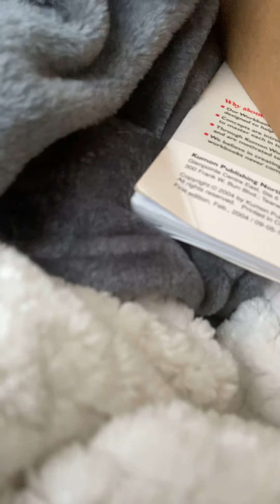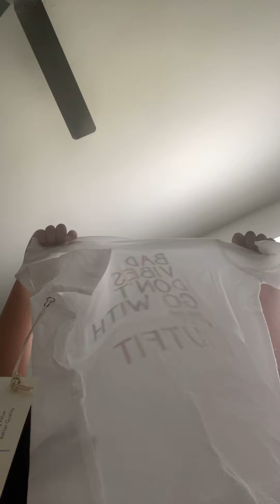April 16, 2021